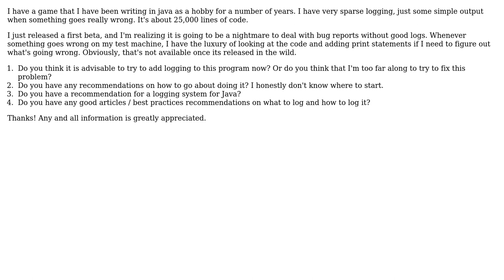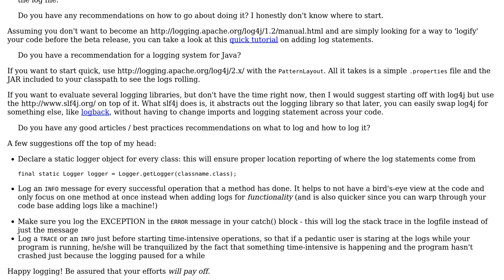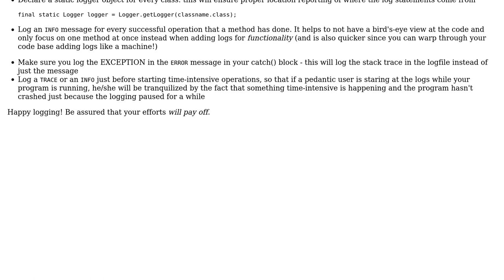Software Engineering: Adding Logging to a pre-existing Program (2 Solutions!!)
Software Engineering: Adding Logging to a pre-existing Program

With thanks & praise to God, and with thanks to the many people who have made this project possible! | Content (except music & images) licensed under CC BY-SA | Music | Images & others | With thanks to user JoshuaD user dotbugfix user Avner Shahar-Kashtan and the Stack Exchange Network Trademarks are property of their respective owners. You are responsible for your own actions.